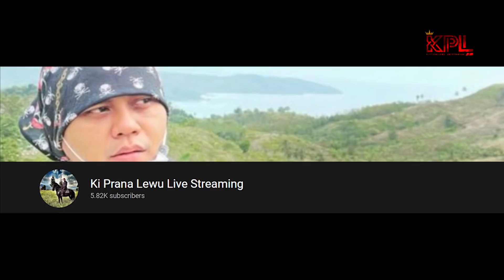YANG PENAKUT SKIP AJA!!!